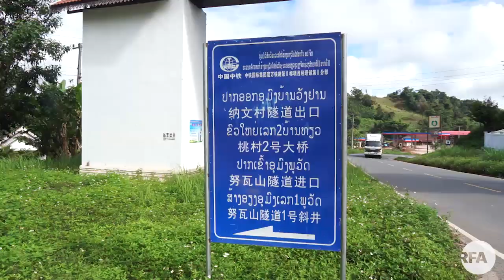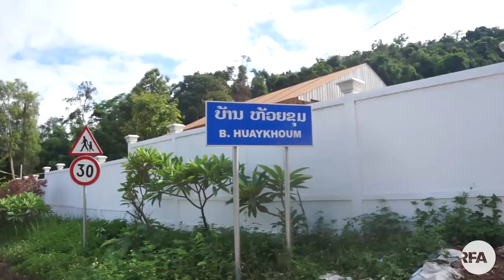ໂຄງການທາງຣົດໄຟ ລາວ-ຈີນ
ບໍຣິສັດຈີນ ກຳລັງສ້າງຂົວສໍາລັບ ຣົດໄຟຂ້າມແມ່ນ້ຳຂອງ ຣະຫວ່າງເມືອງຫລວງພຣະບາງ ແລະ ເມືອງຈອມເພັດ ແລະ ເຈາະອຸໂມງ ຢູ່ເມືອງໄຊ ແຂວງອຸດົມໄຊ.